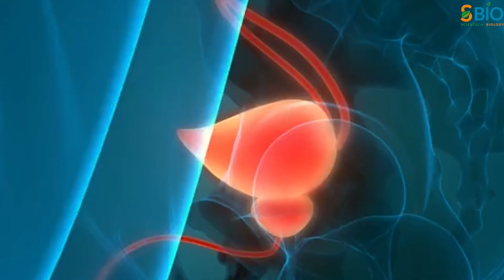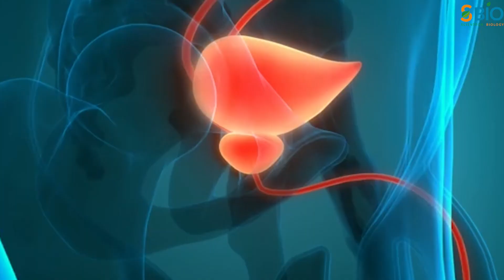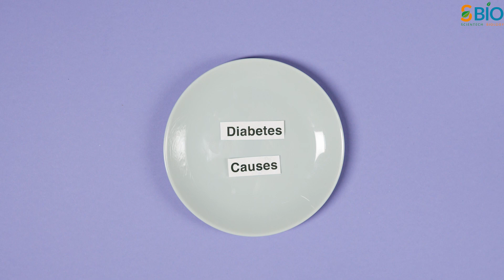Complication in Pregnancy in Hindi I प्रेग्नन्सी मे होने वाली बीमारी I Pregnancy complication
video मे Complication In Pregnancy in Hindi  प्रेग्नन्सी मे होने वाली बीमारी  Pregnancy complication
बताई गई है। प्रेग्नन्सी complication या प्रेग्नन्सी मे होने वाली common बीमारी के बारे मे जानने के लिए और इसके उपचार के लिए  इस विडिओ को पूरा देखे।

प्रेग्नेंसी से पहले, इस दौरान और प्रेग्नेंसी के बाद भी महिलाओं के लिए कई सारी complication आती हैं।  ये complication  सिर्फ फिजिकल ही नहीं होतीं, बल्कि psychological भी होती हैं जो मां या बच्चे किसी के भी हेल्थ को affect करती हैं। ऐसे में जरूरी ये है कि आप अपने प्रेग्नेंसी के दौरान स्वास्थ्य से जुड़ी तमाम स्थितियों का ख्याल रखें और इससे जुड़े कोई भी संकेत को ignore न करें। हालांकि,  pregnancy की शुरुआती समस्याएं  की बात करें, तो इनमें bleeding, abortion , और कुछ other serious problems शामिल है। इसके अलावा भी प्रेग्नेंसी की ऐसी कई आम समस्याएं हैं, जो हर महिला अनुभव करती हैं।

0:00 Intro
0:28 Early pregnancy complication
0:42 Heavy Bleeding in pregnancy
01:05 Contraction in pregnancy
01:23 Anemia in Pregnancy
01:46 UTI infection in pregnancy
02:28 High BP and Preclampsia in pregnancy
02:59 Obesity in pregnancy
03:17 Gestational diabetes in pregnancy
03:47 swelling in pregnancy
04:08 Blurred vision in pregnancy
04:25 Vaginal discharge in pregnancy
04:55 How to prevent pregnancy problem